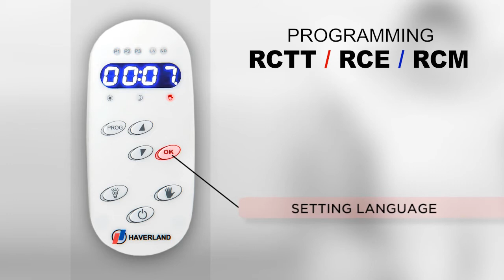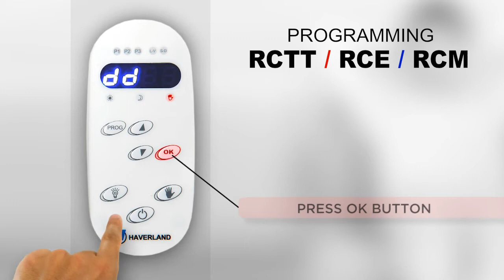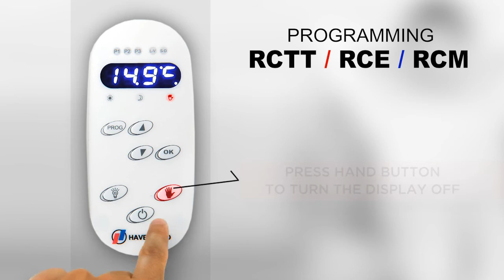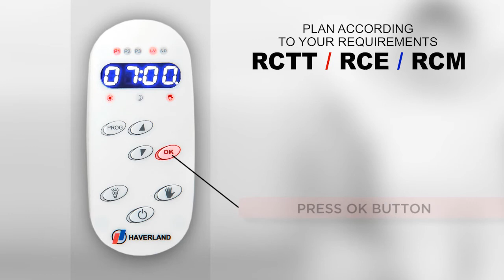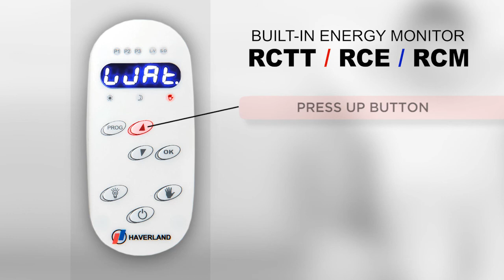Haverland RCTT, RCTTi, RCE Electric Radiator Programming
- Best Price Online Guaranteed.

The brilliant Haverland Designer RCTT wall mounted electric heater. Moving away from conventional central heating systems, the 'Designer RCTT' range is the way forward, using 'clean technology' to keep your interior decor stain, soot and dust free. The 'Designer RCTT' radiators has an innovative new function, a built-in energy monitor, which allows you to make significant savings just by reducing the temperature settings by one or two degrees, making it a hugely popular choice.

The compact Designer RCTTi Inerzia is an amazing wall mounted electric heater using 'dry stone' thermal technology. With high energy efficiency and intensified thermal performance, it is a cost effective and viable alternative to conventional heating methods. A lightweight, high-density thermal medium, enabling you to use less radiators, and heat up more space. 'Dry Stone' radiators are significantly smaller than conventional radiators. They perform better, and are the undoubted leader in terms of style, and a more clean and modern appearance. Designed for use in larger spaces like public areas, communal stairwells and large traditional buildings and hotels, which were previously difficult and expensive to heat, and the built in digital programme controllers allow the temperature of each radiator to be set individually so that different 'comfort zones' can be created throughout the building.

The Haverland Designer RCE electric heater belongs to a range of wall mounted radiators that offer a great 'low budget' option. One of the most efficient products on the market, you can save even more money with reduced maintenance costs compared to conventional gas heating systems. The digital programming on the RCE range has 7 pre-set programs and one programmable option,enables you to control the temperature in each room according to its occupants needs or changes to external conditions, helping to reduce your fuel consumption without affecting comfort levels.

Heater Shop specialise in supplying premium electric heating solutions, including the high efficiency Elnur, Haverland & Rointe electric radiators and electric towel rails. We offer free next day delivery to mainland UK, a free design service including accurate heat loss calculations and a price match policy - we won't be beaten on price.